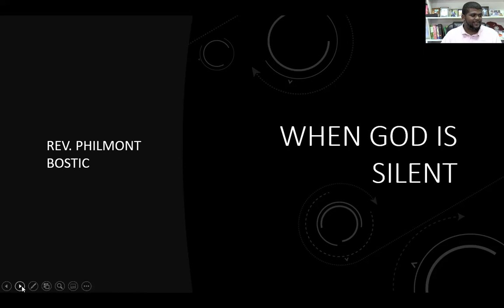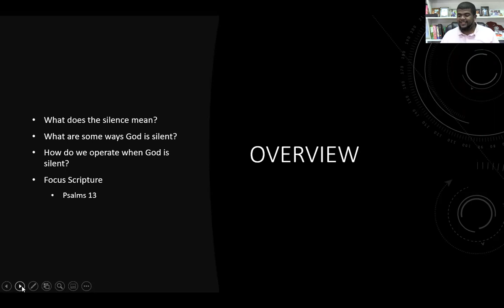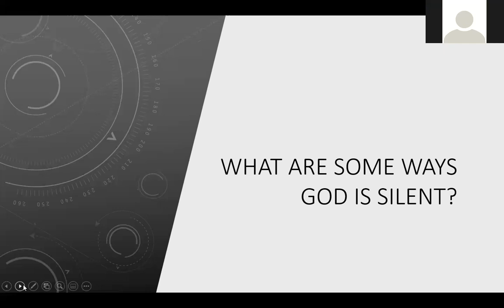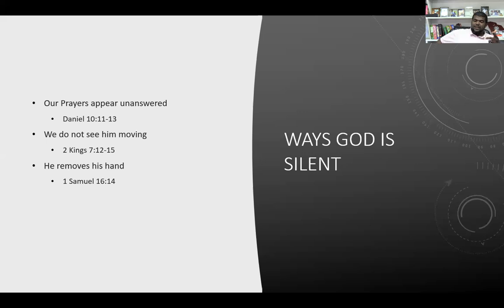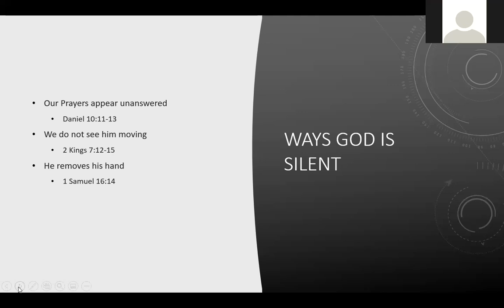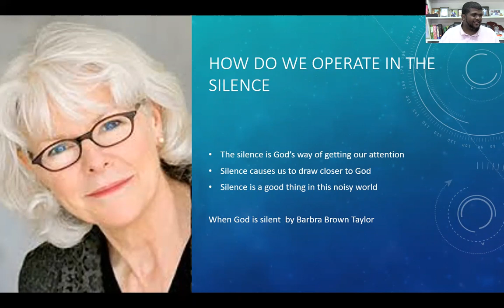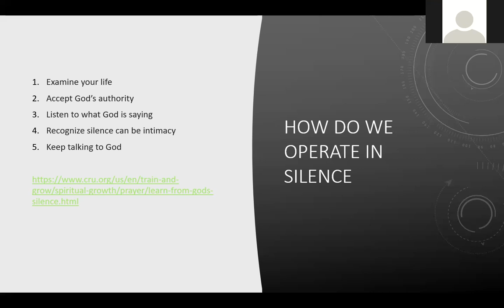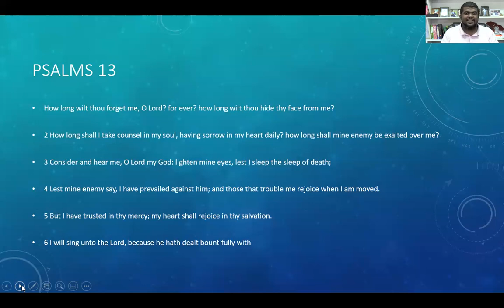When God is Silent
A bible study on dealing with the silence from God.